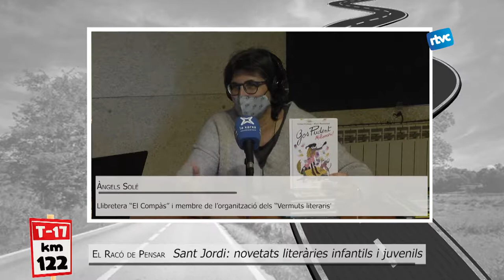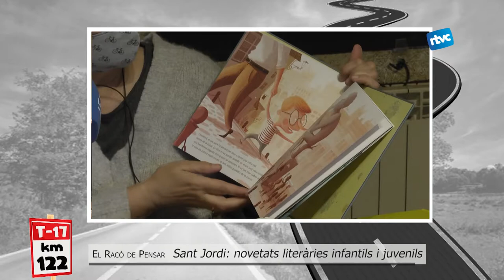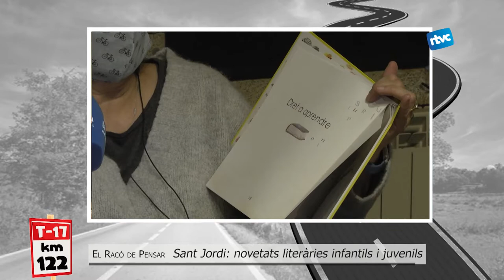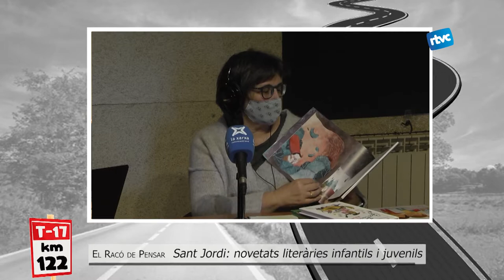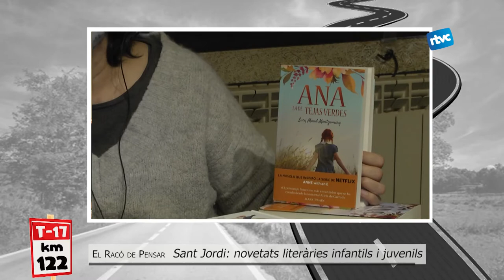TERRITORI 17 | El racó de pensar: RECOMANACIONS PER SANT JORDI